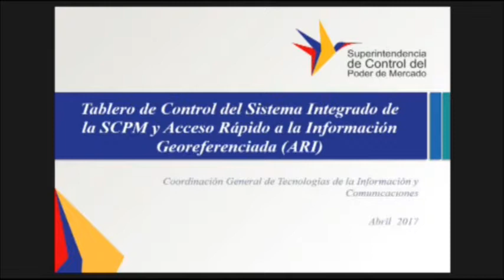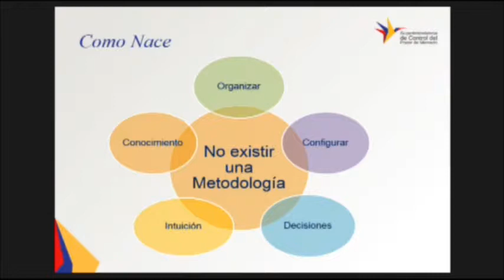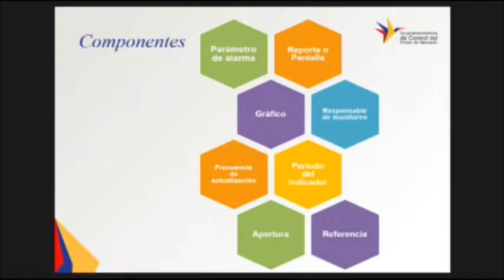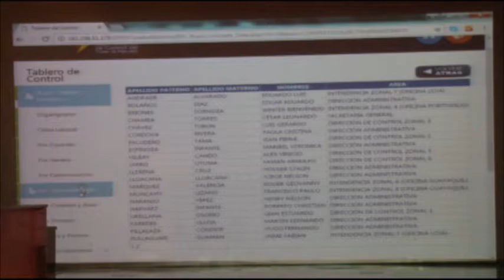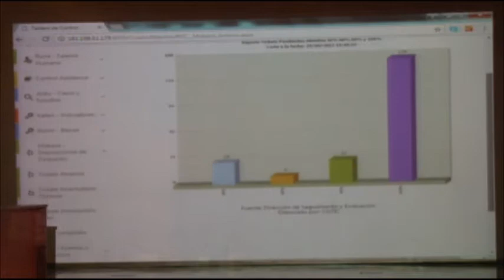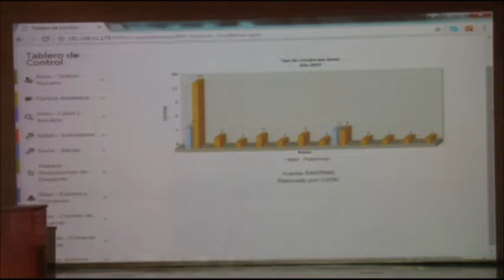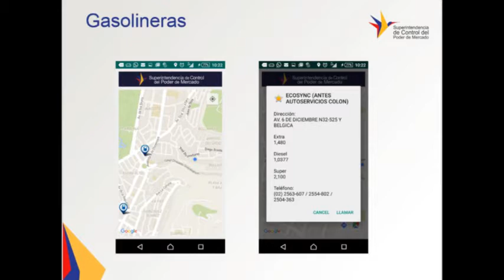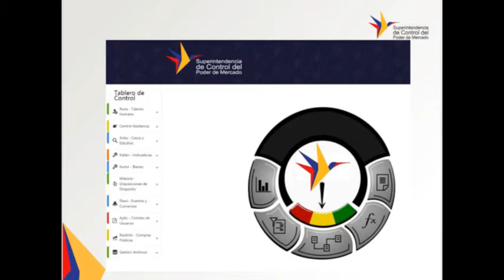Ing. César Jácome - Aplicaciones del Tablero de Control del Sistema Integrado de la SCPM y Acceso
Seminario Internacional “Automatización de procesos de gobierno para la gestión y gobernanza empleando software libre y Normas Internacionales de Seguridad de la Información” 25 y 26 de abril de 2017